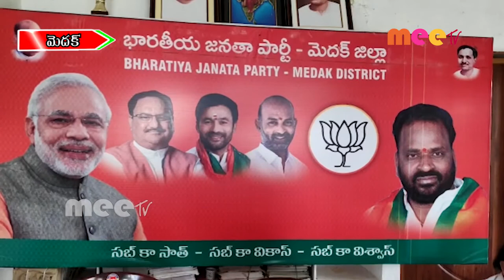కేసీఆర్ హరీష్ రావు ప్రజలు లే బుద్ధి చెపుతా బిజేపి నేతలు //23.09.2020// MEETV NEWS//